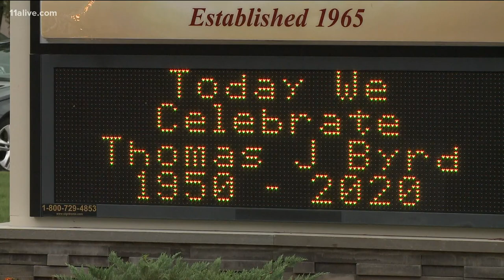Public viewing held for actor Thomas Jefferson Byrd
The Atlanta-based actor was gunned down earlier this month in Atlanta.